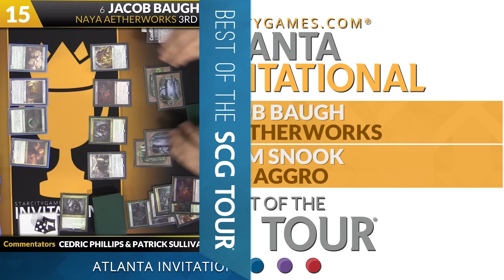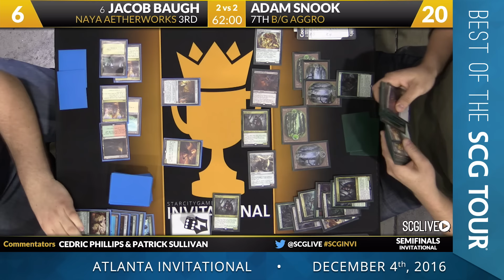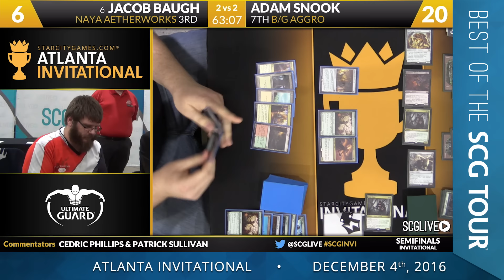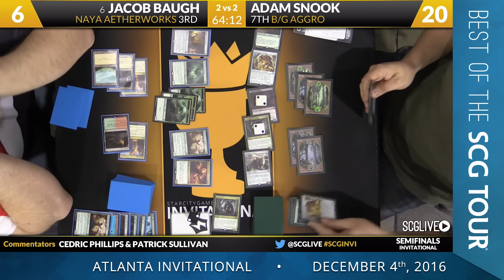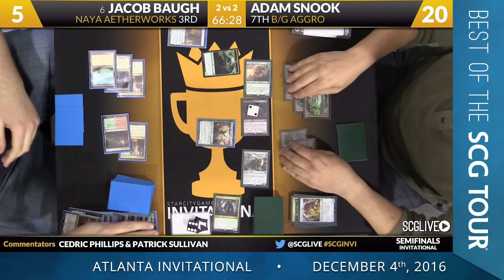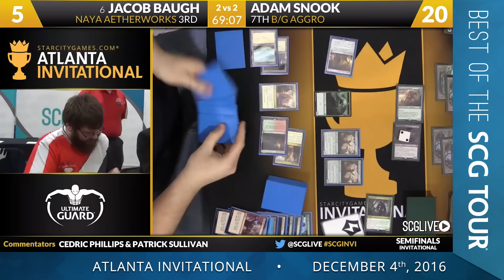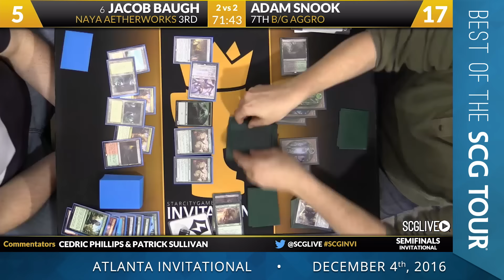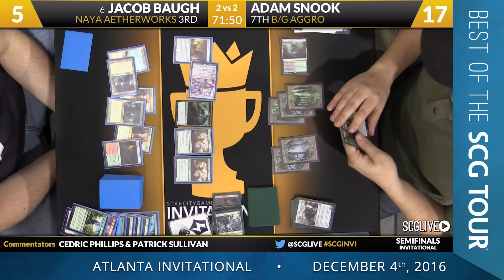Best of the SCG Tour: Jacob Baugh vs Adam Snook [Magic: the Gathering]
"The Marvel has not been kind just yet for Jacob Baugh..."

SCG Atlanta Invitational - December 4th, 2016
Jacob Baugh (Naya Aetherworks) Vs. Adam Snook (B/G Aggro)